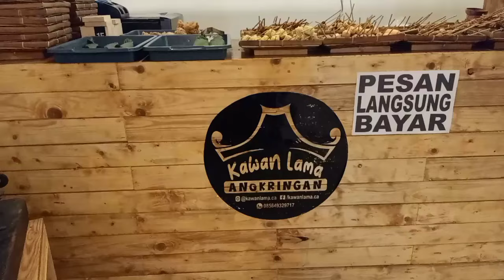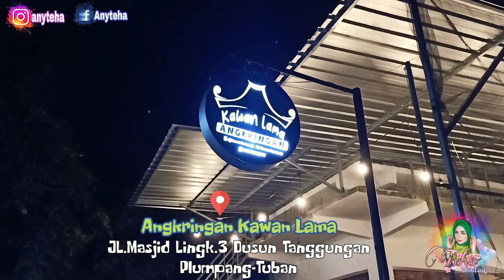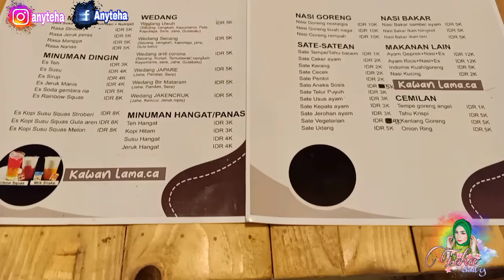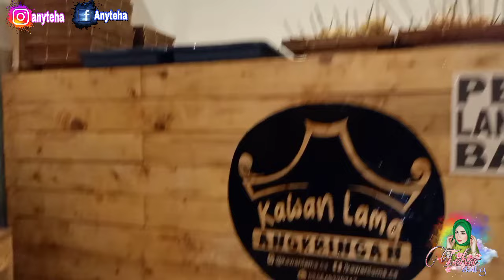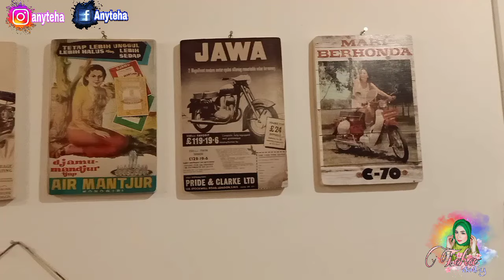‼️ANGKRINGAN yang LAGEH VIRAL "ANGKRINGAN KAWAN LAMA"‼️KONSEP ANGKRINGAN PERPADUAN CAFE KEKINIAN ‼️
Teha daiLy kali ini lageh singgah di Angkringan Kawan Lama yang baru bgt buka
Angkringan yg mengusung konsep Jadoel dan di padukan dengan suasana cafe Kekinian
Dengan harga yg murce alias murah cekali..
Dan juga ada main nya Jadoel juga ornamen penghias byk yg Jadoel .
Pokok nya kita akan di ajak ke masa lalu...flasback jaman masa kecil..
Yuk lgs simak video nya
Let's go 🤗💯